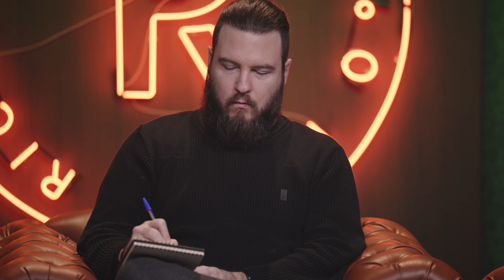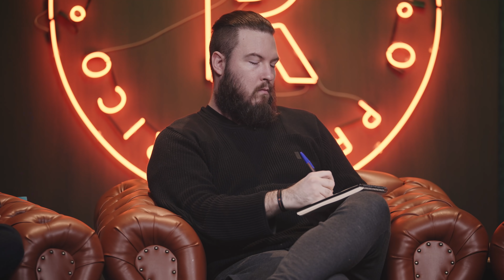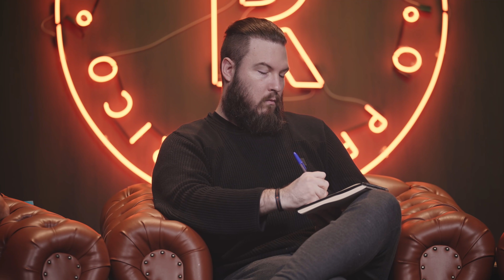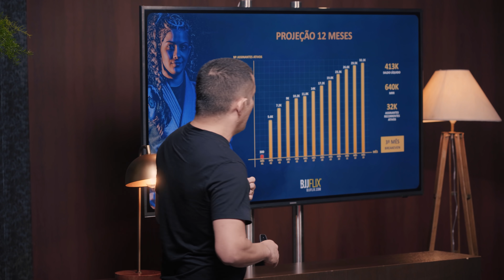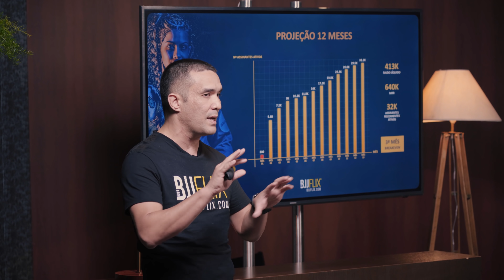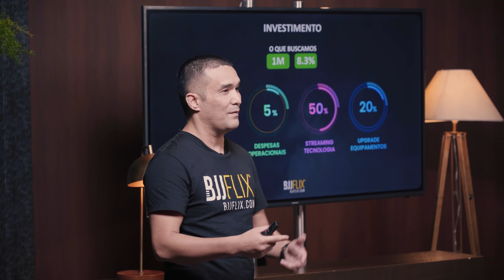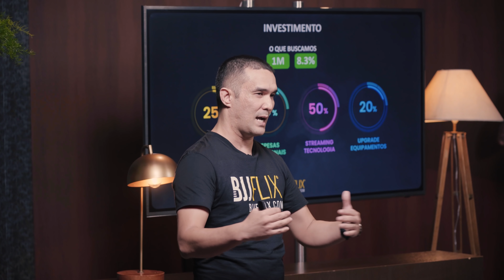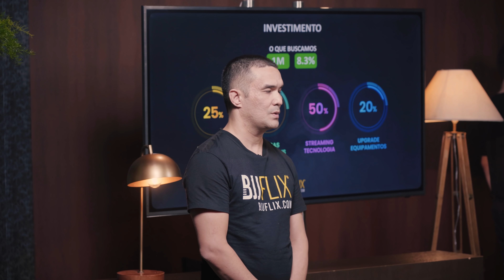A NETFLIX DE JIU-JITSU BRASILEIRO | Primo Startups #18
Aproveite o desconto de R$ 1.000 para se inscrever na nova Mentoria Do Mil Ao Milhão Com Dividendos SAIBA MAIS SOBRE O MUNDO DE STARTUPS

Esse é 3º episódio da nossa 3ª temporada do Primo Startups!

Nesse episódio, estou do lado do meu grande amigo e sócio, João Kepler (o maior investidor brasileiro especializado em Startups), e do Norton Mello, grande amigo e especialista que vai contribuir e muito pra esse episódio.

No Primo Startups, temos a oportunidade de acompanhar o pitch de vendas de várias empresas que (se fizerem sentido na nossa filosofia de investimentos) poderemos nos tornar sócios!

Não tem nada de combinado... É TUDO AO VIVO, SKIN IN THE GAME!

Nesse episódio dessa nova temporada, tivemos a oportunidade de analisar e entender profundamente sobre o business da BjjFlix, a Netflix de Jiu-Jitsu brasileiro.

Esse tipo de esporte é popular não apenas no Brasil, mas no mundo todo. Mas será que ainda é um público-alvo relevante?

A promessa é excelente! Mas será que é o suficiente para chamar a atenção de nós, investidores...

Por isso, fomos atrás dos números! Resultados da empresa, Churn, LTV, CAC, ticket médio, e MUITO MAIS...

E aí... será que fechamos um negócio no episódio de hoje?

Descubra agora na no PRIMO STARTUPS!

PS.: Nós não nos responsabilizamos por qualquer conteúdo mencionado e/ou exibido pelos empreendedores durante o vídeo.